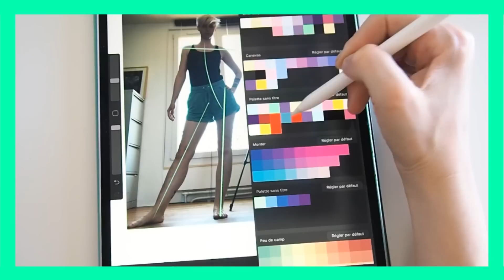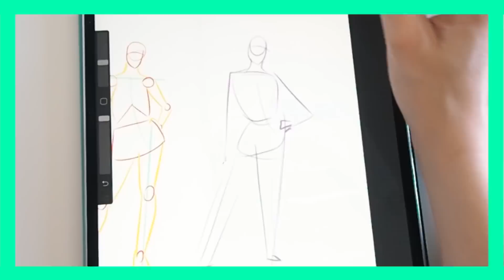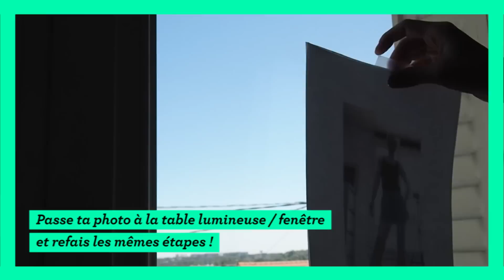CHRONO-TIPS - Apprendre à dessiner l'anatomie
Hop, un tips top chrono pour apprendre à décortiquer facilement l'anatomie humaine (ou animal) ! Encore aujourd'hui, je l'utilise régulièrement pour comprendre l'architecture d'un corps qui m'échappe !

• Matériel : Ipad Pro / Apple Pencil / Cintiq 13HD / Canon MG3600
• Logiciel : ProCreate / Photoshop

• Musique libre de droit : Drinks on the Bars